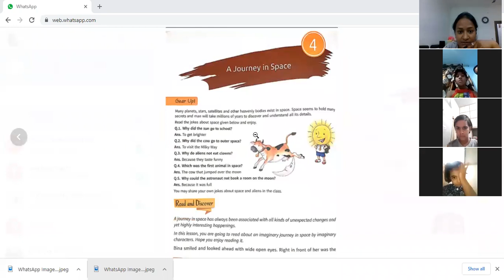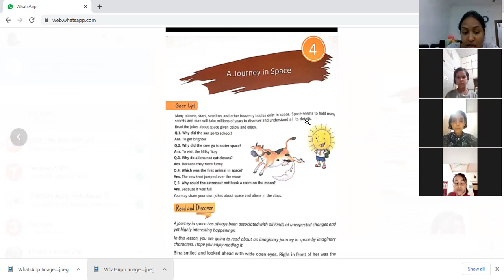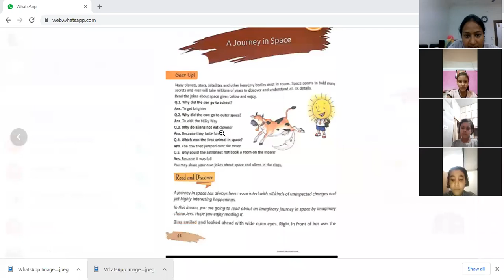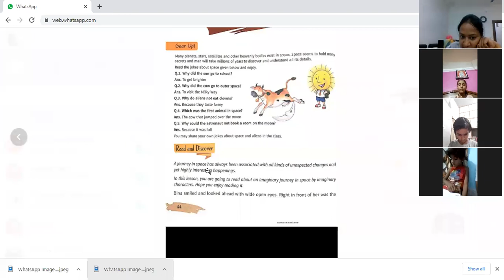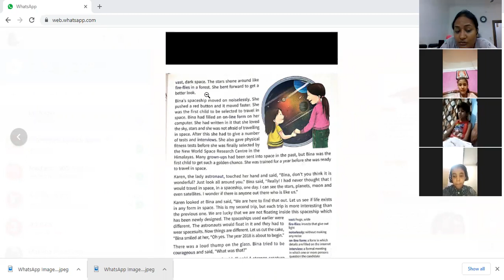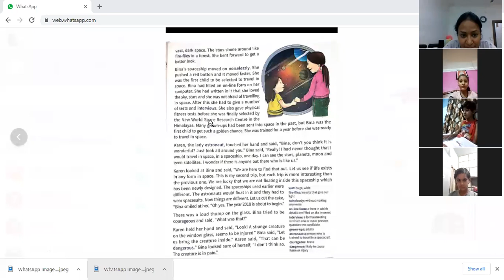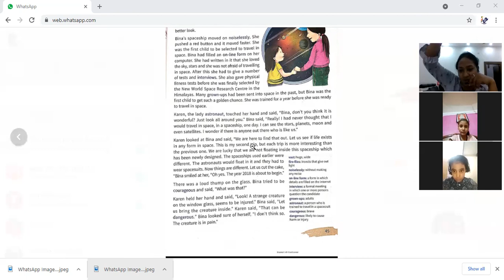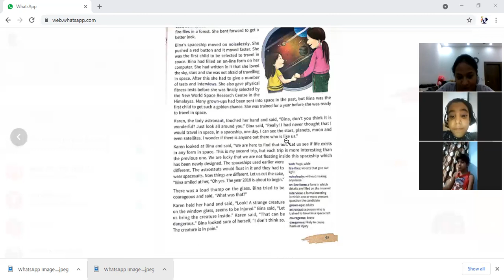Class3rd EnglishReader Ch4 ReadingPart1